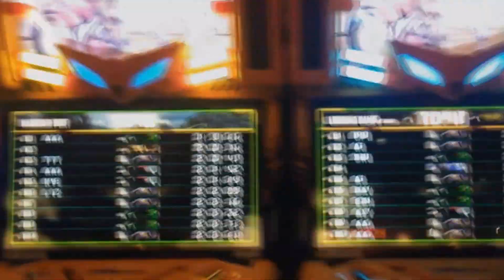Round 1 @ Grapevine Mills Mall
Carnal de Maje y amigos de skatepark